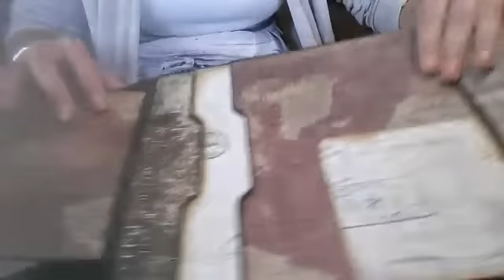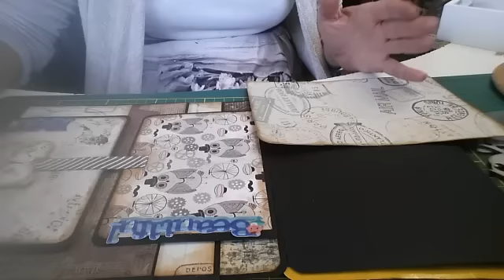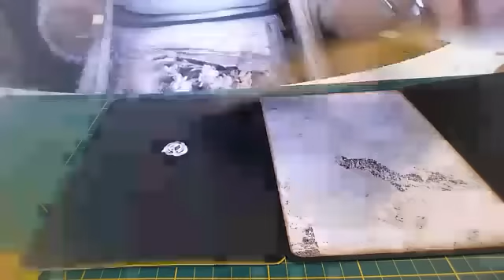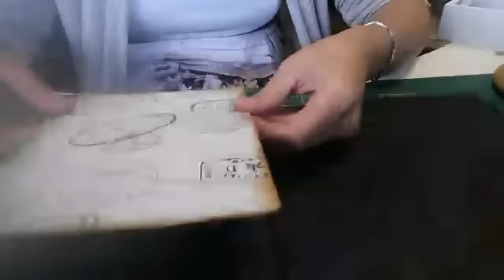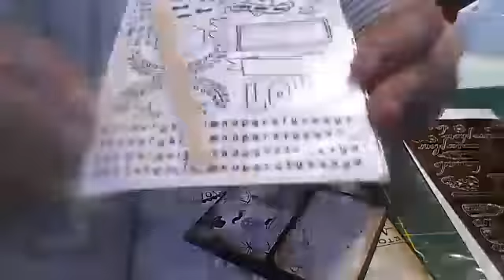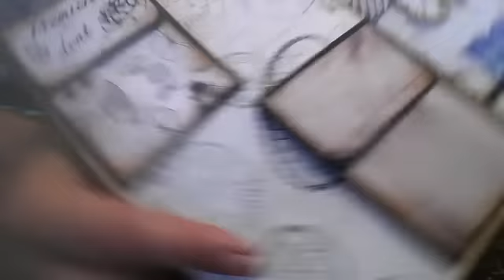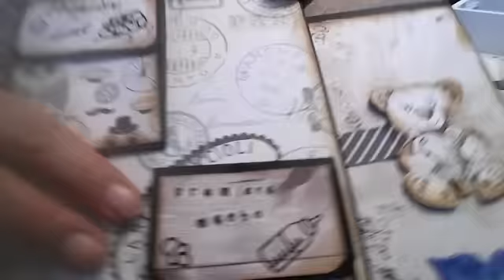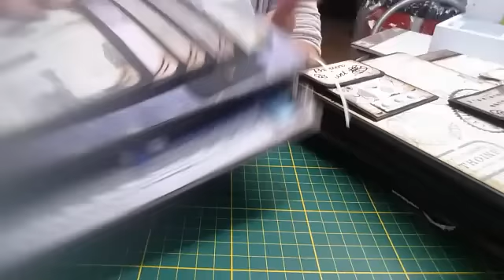Tutoriel album photos naissance vintage partie 19😆😆😆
Bonjour à tous bienvenue sur ma chaîne l'atelier de Joëlle 31 aujourd'hui je vous propose un tutoriel album photos naissance vintage partie 19😆 j'espère que cette vidéo vous plaira 😁

Intagram : latelierdejoelle 31